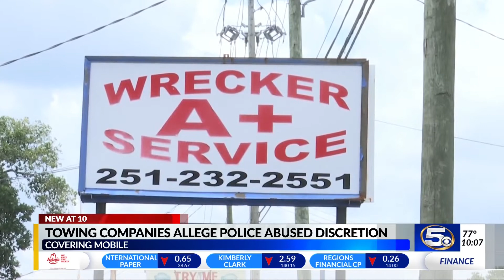VIDEO: Towing companies allege police abused discretion